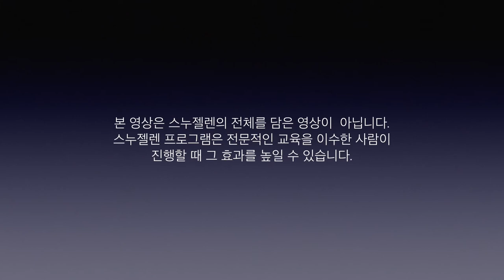스누젤렌 3,4 교육 중에-서울장애인종합복지관 [Snoezelen, Seoul Community Rehabilitation Center, KOREA 2015]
서울장애인종합복지관에서 열린 스누젤렌 모듈 3,4 교육과 관련하여 스누젤렌 프로그램 중에 사용할 수 있는 악기와 그 방법을 소개하는 영상입니다. 설명을 들은 후 교육 참가자들은 조를 이루어 악기를 사용하는 실질적인 활동을 통해 주의력 유도와 관심일깨우기를 익히게 됩니다.